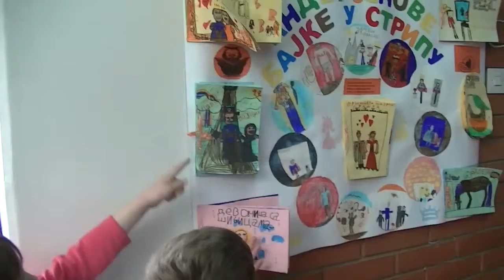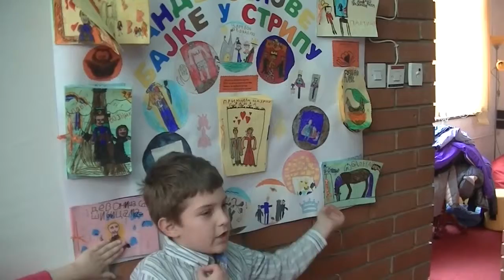Deca iz vrtića u Biblioteci 02.04.2015.